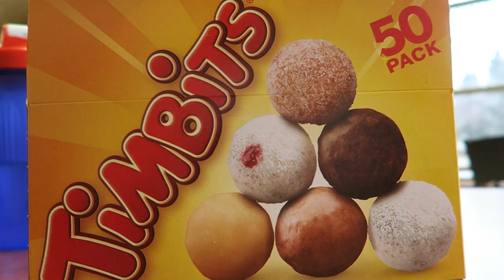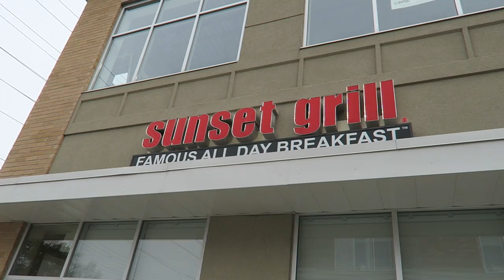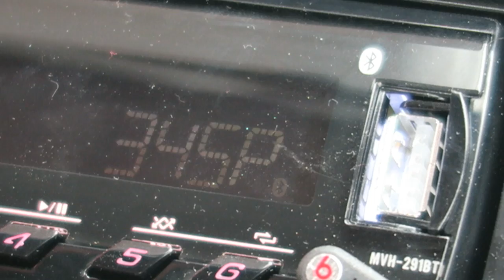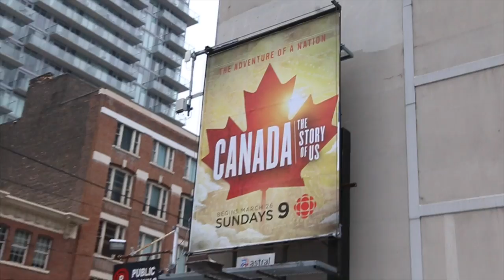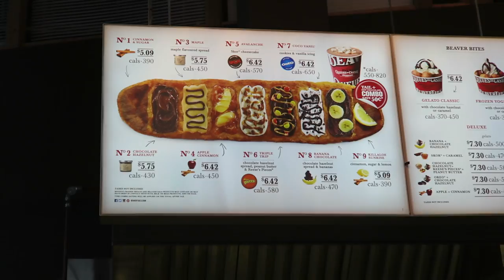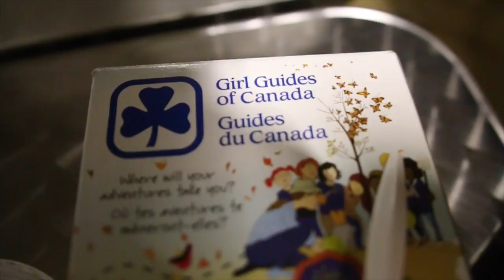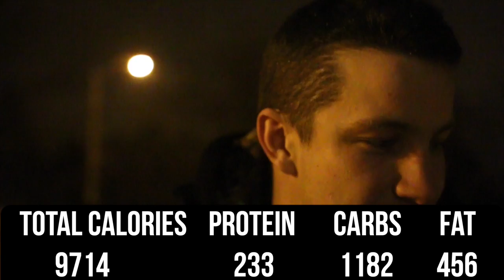10,000 CALORIE CHALLENGE CANADIAN EDITION | EPIC 10k Food Challenge Cheat Day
Ultra Canadian 10'000 calorie food challenge eh? How about that bahd? This challenge was a real zinger and we're going to have to play some puck to burn these epic 10'000 calories off the bod. Huge shoutout to Rob Lipsett (20'000 calorie challenge) and Job Venus (Fruit 10'000 calorie challenge) for getting us fired to make another one of these bad boys!

Jon Venus and Rob Lipsett got us fired up for some serious 10'000 calorie challenge canadian action. Jon Venus thinks the 10k fruit challenge is beastly? Try the Canadian cold for your next 10'000 calorie challenge brother. Take those vegan gains.